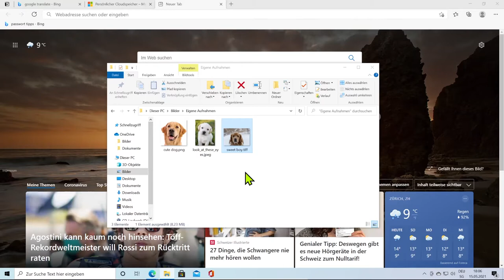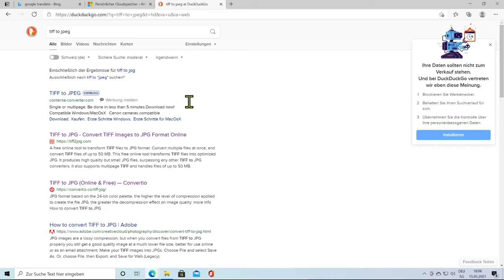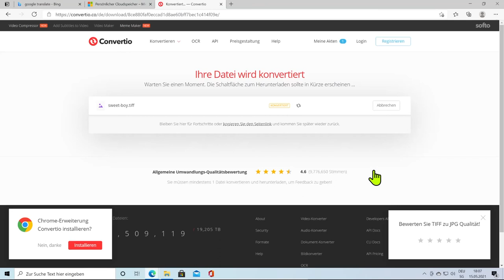Computer Literacy - Dateien konvertieren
Das Notebook-Support-Team am ZHAW Departement Life Sciences and Facility Management hat einen Kurs zur alltäglichen Computer Arbeit in unseren Studiengängen zusammengestellt. Dieses Video zeigt, wie man Dateien von einem Format in ein anderes bringt.